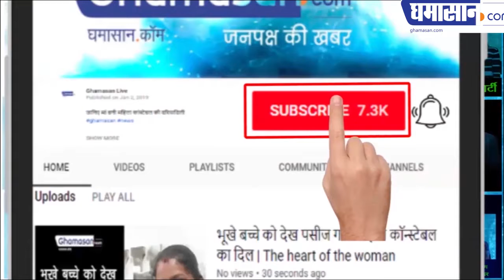मंदी का असर कपड़ा कारखाने पर 1 दिन रखेंगे छुट्टी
देखिए कपड़ा उत्पादन किस तरह से हो रहा है प्रभावित